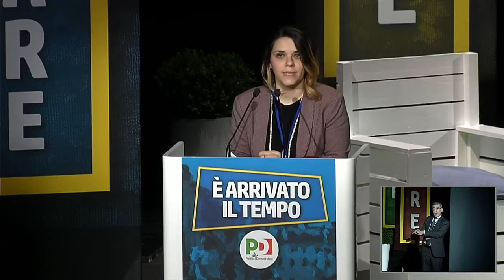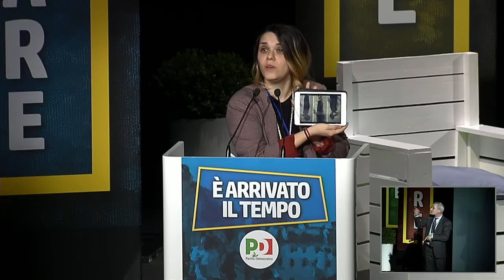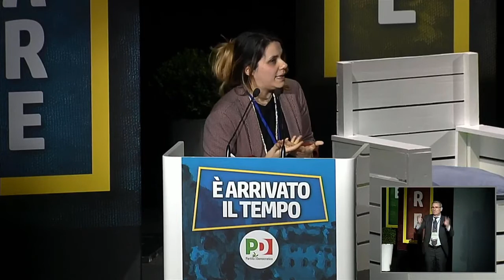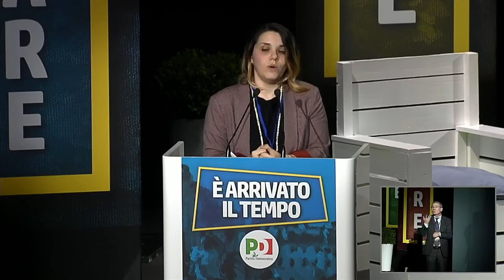Assemblea Nazionale PD - Giuditta Pini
Giuditta Pini interviene all'Assemblea Nazionale PD - Roma, 22 febbraio 2020